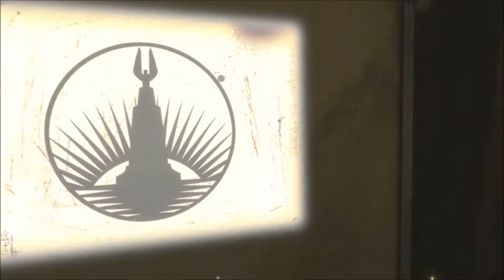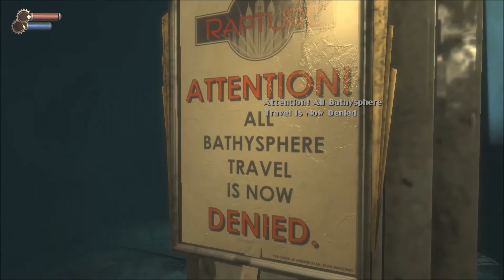Let's Play Bioshock Part 1: Cool Powers and In an Underground World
Part 1 of our new adventure starts as we crash and some how end up going to Rapture an underwater city kinda cool and scary and we see a lot of crazy people who want us dead and meet people who are going to help us along the way by talking...so helpful and we kill a lot and get cool powers but as always like comment and subscribe thanks and enjoy :)